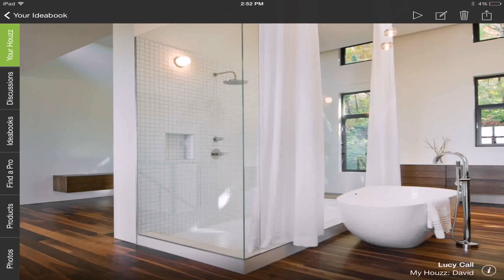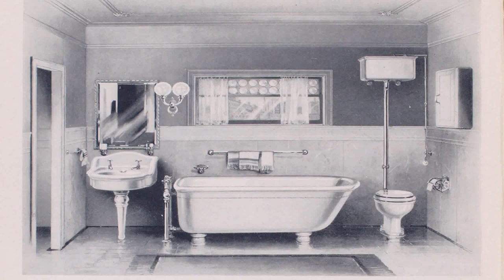Bathroom Design With Separate Toilet Room (see description)